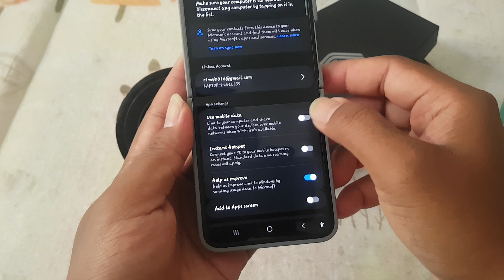Samsung Z Flip 6 : How to Turn on/off Link to PC & Share Data Over Mobile Networks (Android 14)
Samsung Galaxy Z Flip 6 Tips: How to Turn On/Off Link to PC & Share Data Over Mobile Networks (Android 14)

Hello, Galaxy Z Flip 6 enthusiasts! If you're using Android 14 and frequently connect your phone to your Windows PC via the Link to Windows feature, this guide is for you. Did you know you can control whether your phone shares data with your PC over mobile networks when Wi-Fi isn't available? Whether you're looking to save data or need a reliable connection on the go, here's how to turn this feature on or off.

**Step 1: Open Link to Windows Settings**
Start by unlocking your Galaxy Z Flip 6 and pulling down the notification shade. Tap the gear icon to enter Settings. Next, scroll down to "Advanced features" and select "Link to Windows." This is where you can manage all the settings related to connecting your phone to your PC.

**Step 2: Locate the Data Sharing Option**
Within the Link to Windows settings, look for an option related to data sharing or mobile networks. Depending on your version of Android, this option might be labeled as "Share data over mobile networks" or something similar. Tap on it to proceed.

**Step 3: Enable or Disable Data Sharing**
You should now see a toggle switch that lets you control whether your phone shares data over mobile networks when Wi-Fi is unavailable. To enable data sharing, toggle the switch to "On." This will allow your PC to access your mobile data for syncing, notifications, and other tasks. To disable it and prevent data usage, toggle the switch to "Off."

**Step 4: Review Data Usage (Optional)**
If you’ve enabled data sharing, it’s a good idea to monitor your data usage to avoid unexpected charges. You can check your mobile data usage in the Settings app under "Connections"  "Data usage."

**Step 5: Test the Connection**
Finally, test the connection by turning off Wi-Fi on your PC and seeing if it can still sync with your phone via mobile data. If the setting is disabled, your PC won’t be able to connect until Wi-Fi is restored.

And that’s all there is to it! Now you know how to manage the Link to Windows data sharing feature on your Samsung Galaxy Z Flip 6 running Android 14.